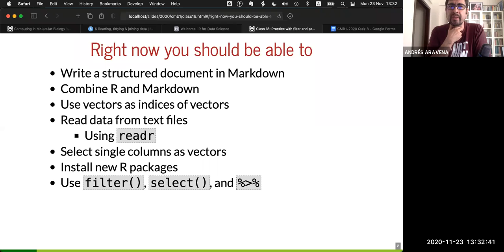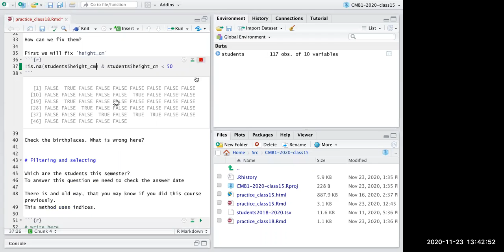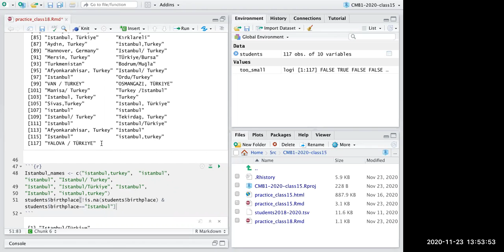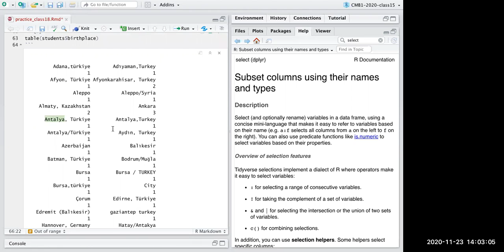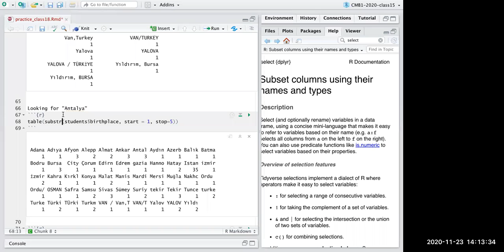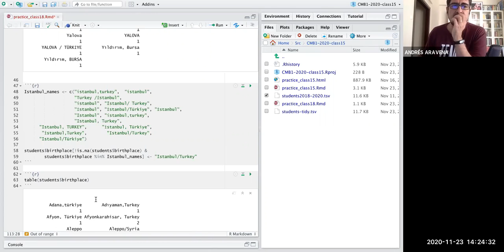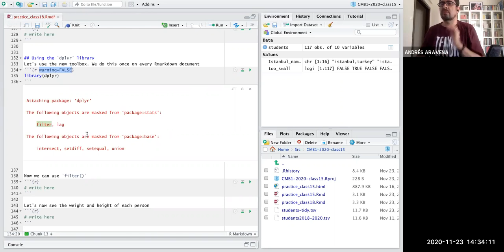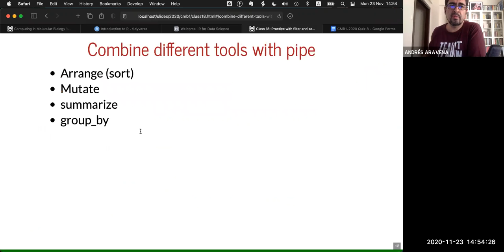CMB1 Class 18 via Zoom (November 23, 2020)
A protocol to get useful data from bad data.